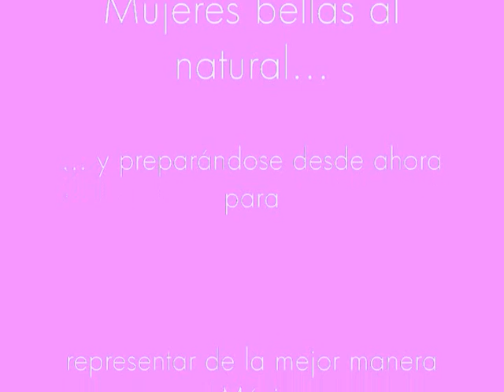LAS MAS BELLAS DE MÉXICO DEL 2010 EN UNA CENA.wmv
Hermosas pero desde ahora preparándose para dar la batalla durante el 2011 en el MU y MW.